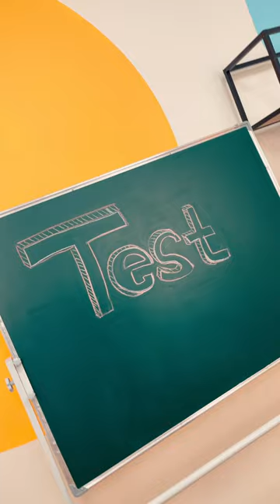Busted 😭😂😀 shorts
Busted 😭😂😀